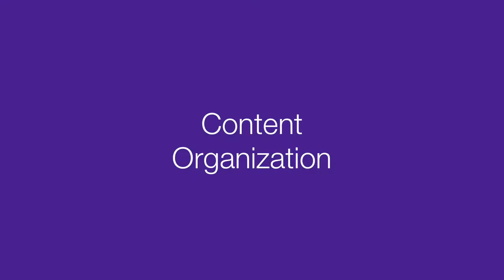Organizing Content : Trinity Web Minute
Organizing content is simple if you understand a couple of key items: what content is most important to your users and how do you get them more of the same great content. Using Google Analytics and WordPress categories helps make this task easier as Greg Taylor explains.